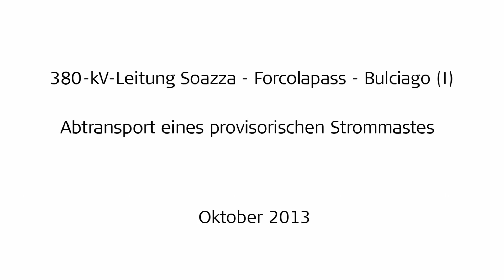Abtransport eines provisorischen Strommastes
380-kV-Leitung Soazza – Forcolapass - Bulciago (I)

Oktober 2013